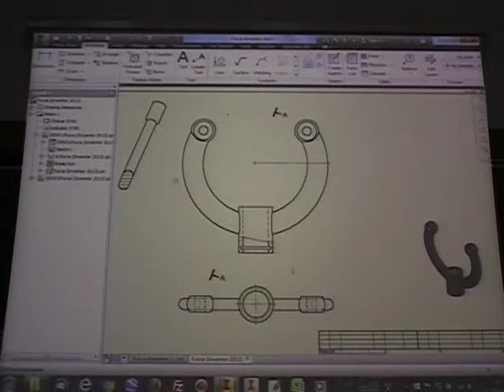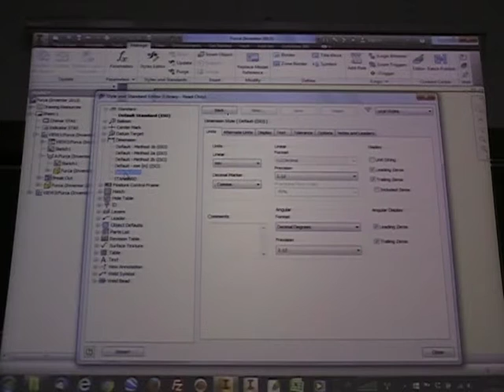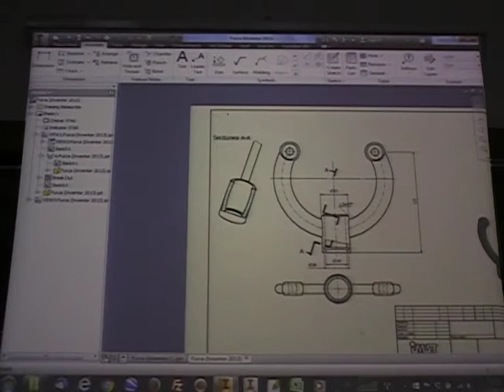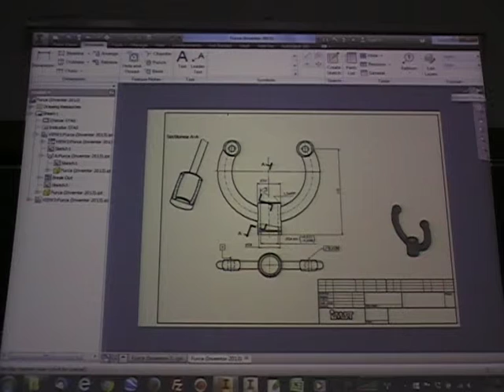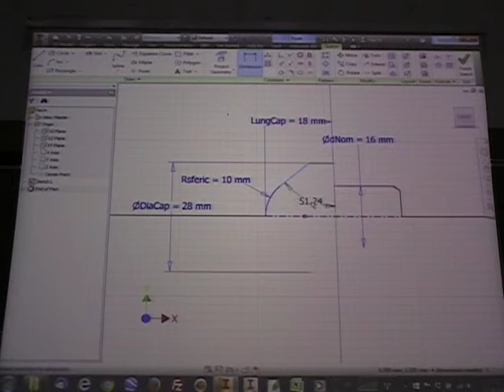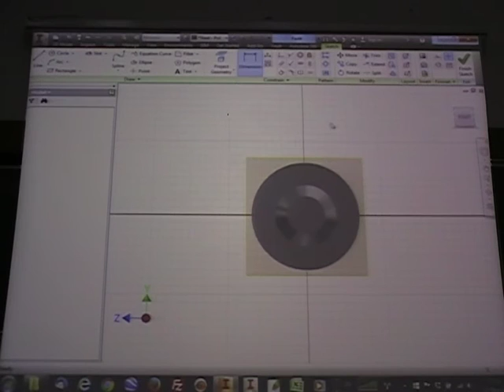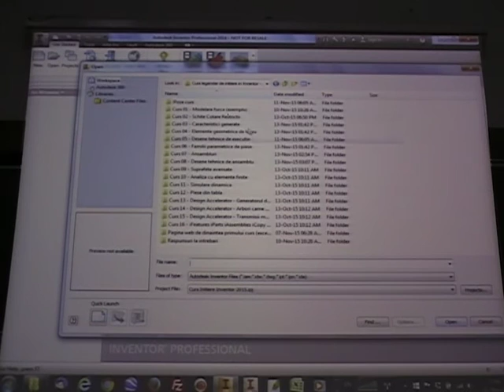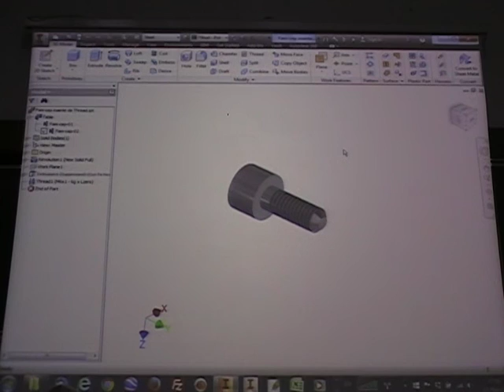Curs legendar de initiere in Inventor - 2015 (Curs 6)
Aici este filmul desfășurării cursului 6, prezentat în a doua oră din a doua zi de curs. Datorez acest film D-lui Conf. Dr. ing. Ec Adrian Mihai GOANȚĂ, participant la acest curs, care și-a adus aparatura proprie de la Brăila ca să-l realizeze.

Menționez că filmele din prima zi de curs sunt similare cu cele de la Cursul de inițiere din anul 2013, care pot fi găsite aici